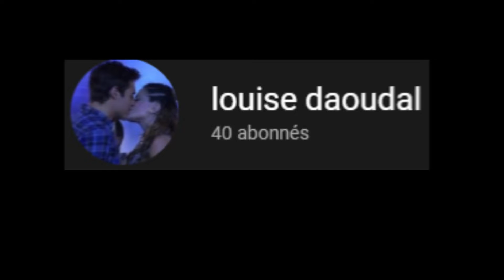Récompence: Intro + Pub n°4 (partie 2)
Voilà la partie 2 de Intro + Pub
Liker 👍🏻
Commenter 💌
Partager 🌎